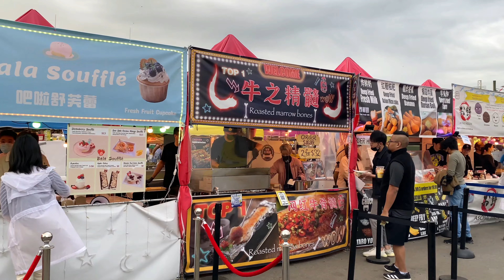Richmond BC Night Market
The Richmond Night Market is an annual night market held during the summer months in Richmond, British Columbia, Canada. It runs on weekends and is currently held near Bridgeport Station of the Canada Line.